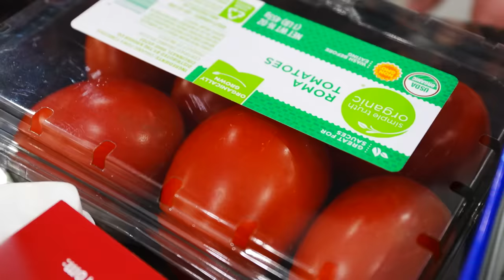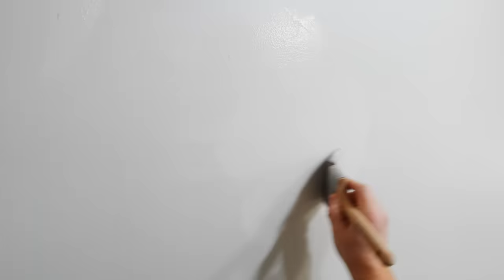Brinley's New Bedroom! | She Gets Her Own Room!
Brinley is so excited to have her own new bedroom! She finally gets her own room!